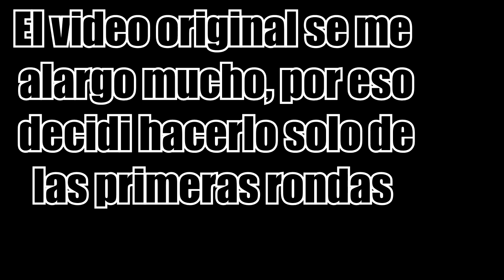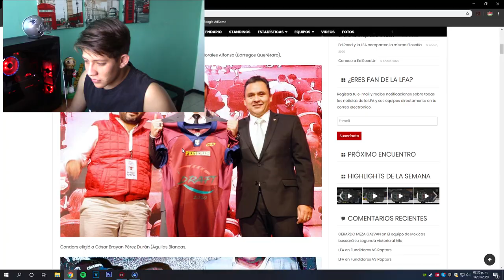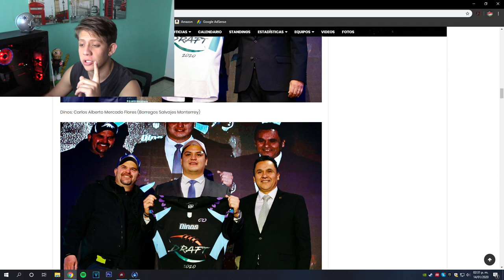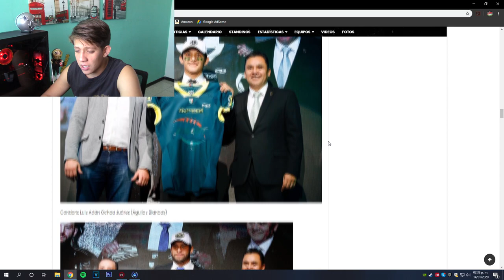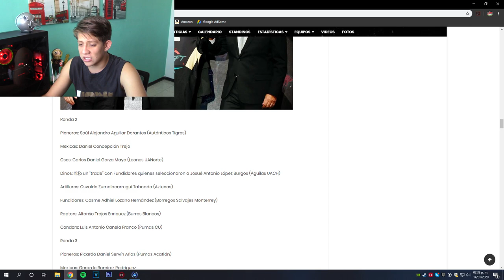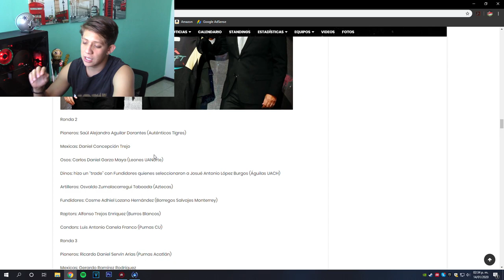Resumen DRAFT LFA 2020 -- 2 Primeras rondas. -- Zona de Anotación.